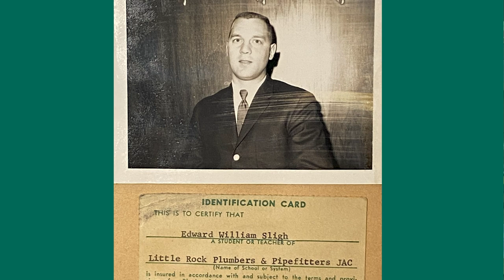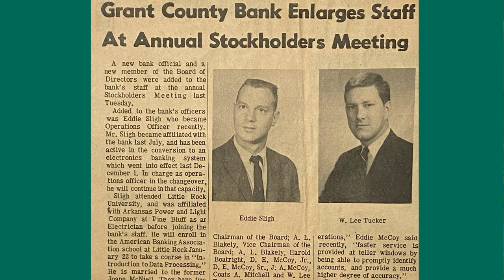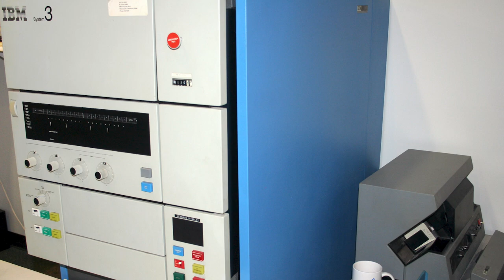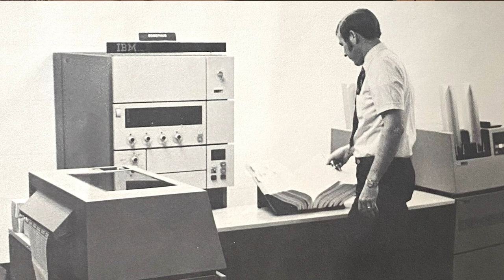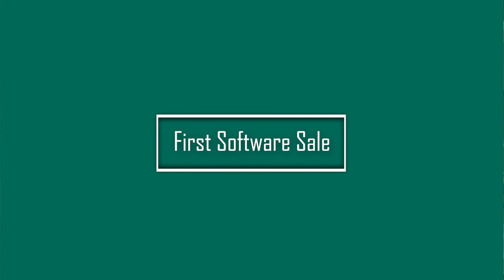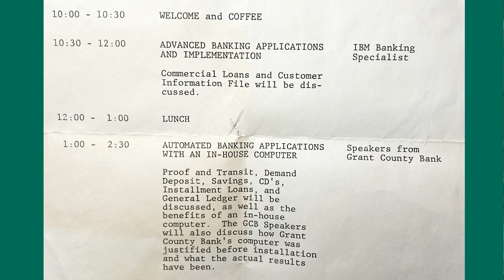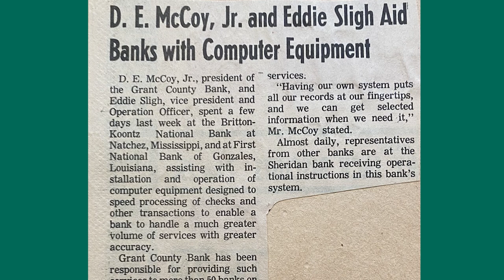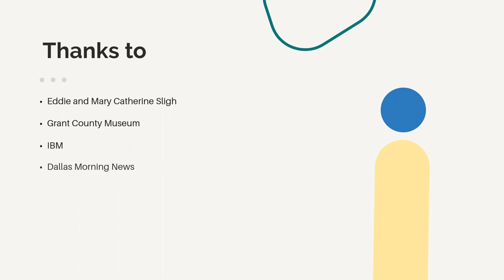the stARt Episode 1: The Eddie Sligh Story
Episode One of the Arkansas Academy of Computing's Series the stARt

To learn more about the AAoC visit the Arkansas Academy of Computing